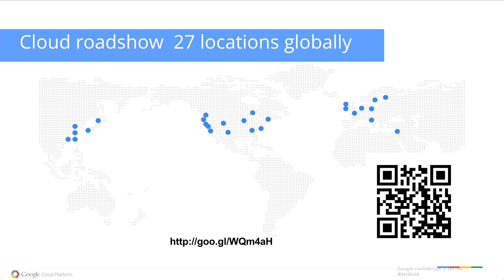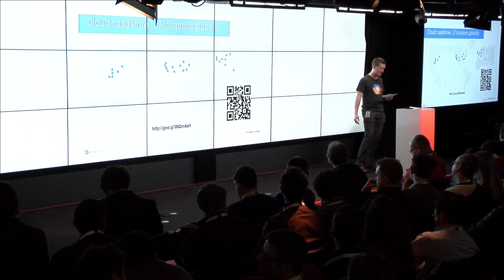Google Developer Conference Wrap Up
Rupert Whitehead, Regional Lead, Developer Relations